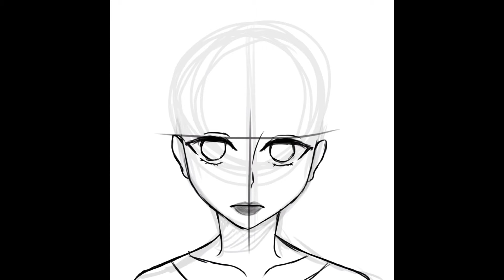💅Material gworl💅 | Speedpaint | IbisPaint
I drew my own material gworl 💅💅💅

Tools used:
IbisPaint X
Capcut